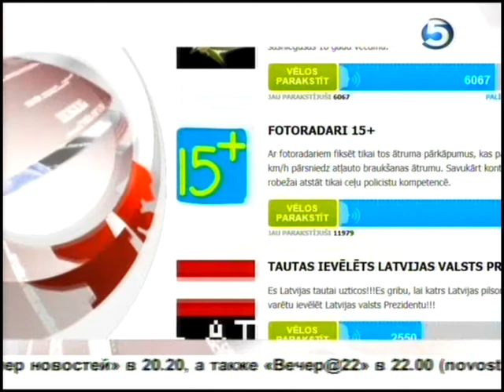Гапоненко глава исследований 25 2 2013 Килис Роберт Друвиете Ина